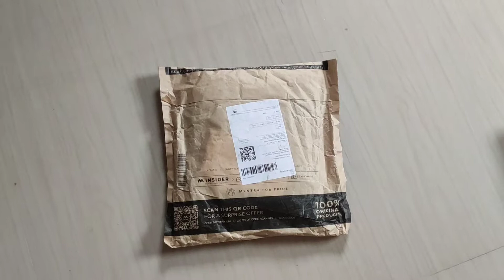paramesh amake dilo gift tao abar MYNTRA theke😍